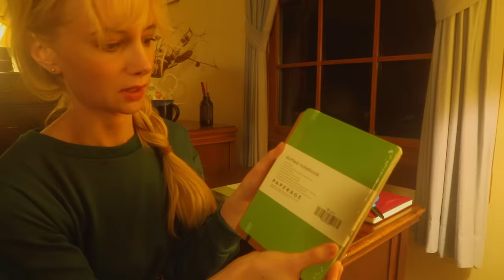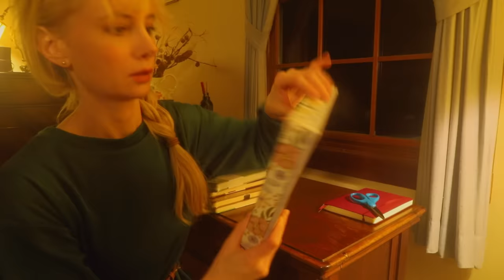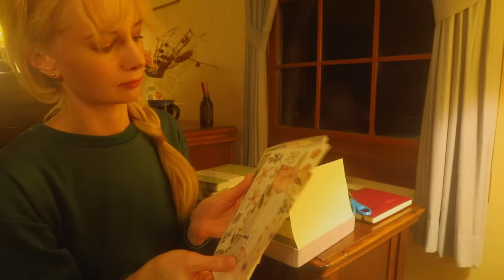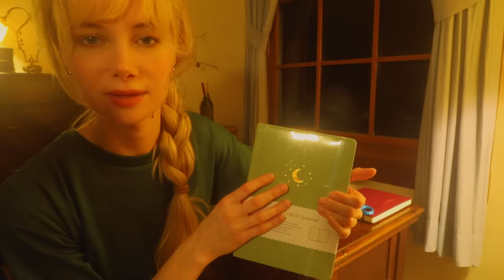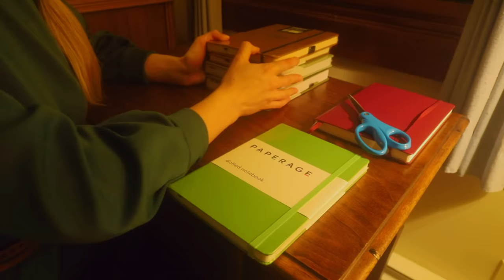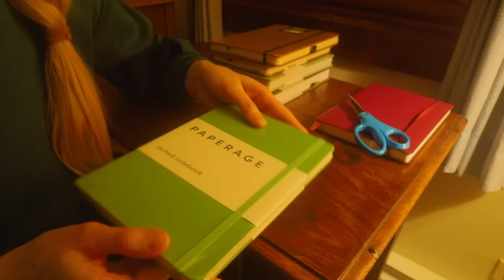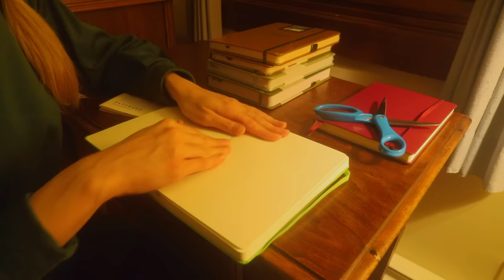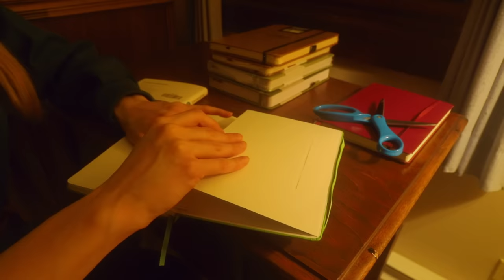Bullet Journal & Notebook Store Role Play ASMR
I'll show you some journal selections in my little store as well as talk about some journal factors to consider when you're picking out the journal you want to use for the year! I'll also show you my bullet journal setup for 2023.